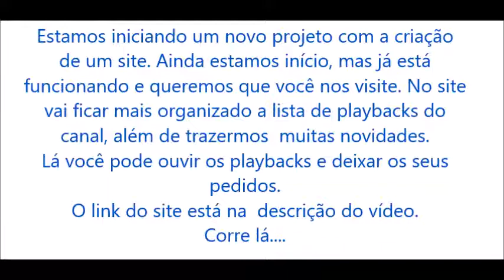Agora temos um SITE ! Corre lá!!!